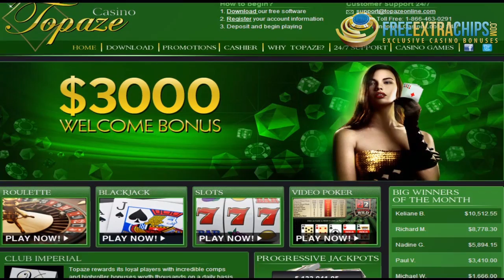Topaze Casino Video Preview by FreeExtraChips.com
Topaze Casino is powered by TopGame. It offers a $15 no deposit bonus exclusively for FreeExtraChips.com members/visitors and a 400% sign up bonus on first deposit. Accepts players from USA.